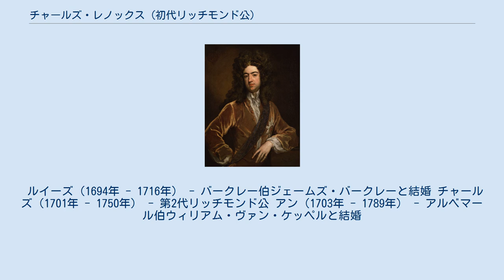チャールズ・レノックス (初代リッチモンド公)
初代リッチモンド公チャールズ・レノックス（Charles Lennox, 1st Duke of Richmond, KG, 1672年7月29日 - 1723年5月27日）は、イギリスとフランスの貴族。
イングランド王チャールズ2世と愛人ルイーズ・ケルアイユの間の庶子。
初代リッチモンド公・オウビーニュイ公でレノックス家の祖。
ダイアナ元皇太子妃の先祖の1人でもある。
 1675年8月9日、3歳で父からイングランド貴族のリッチモンド公、マーチ伯、セトリントン男爵に叙せられ、9月9日にはスコットランド貴族としてレノックス公、ダーンリー伯に叙せられた。
1681年にガーター勲章を受勲、主馬頭に任じられ、1684年にフランス王ルイ14世からフランス貴族のオウビーニュイ公に叙爵され、イングランドとフランスの貴族となった。
 1685年に父が亡くなり叔父のジェームズ2世が即位すると主馬頭を解任されるもジェームズ2世の下でスコットランド海軍委員会に所属、1701年にスコットランド海軍司令長官に任命されるも1705年に辞職、以後は政治活動から手を引いて趣味に明け暮れ、1723年に50歳で死去、息子のチャールズが爵位を継いだ。
 1696年から1697年にかけてフリーメイソンのグランドマスターを務めた。
また、クリケットを一般的なスポーツとして広めようと積極的に支援、1697年と1702年に大会を開催するまでになった。
この性質は息子チャールズにも受け継がれ、2代にわたるクリケットのパトロンとして活動した。
 1692年、ブルデネル男爵フランシスの娘アンと結婚、3人の子を儲けた。
 ルイーズ（1694年 - 1716年） - バークレー伯ジェームズ・バークレーと結婚 チャールズ（1701年 - 1750年） - 第2代リッチモンド公 アン（1703年 - 1789年） - アルベマール伯ウィリアム・ヴァン・ケッペルと結婚